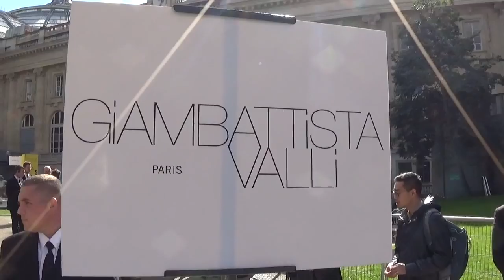SOKO danse à la sortie du défilé Giambattista Valli @ Paris 3 octobre 2016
SOKO danse à la sortie du défilé Giambattista Valli @ Paris 3 octobre 2016 défilé Giambattista Valli